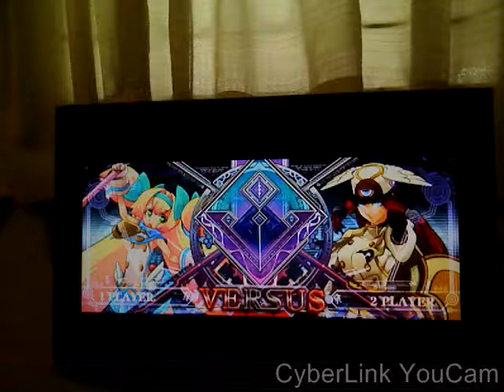Blazblue CS Ex juliocrivera (Platinum) vs cakeordeath87 (Tsubaki)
Sorry About the Quality but it was the only way the video would not get stuck...